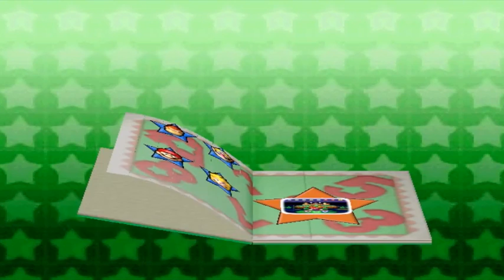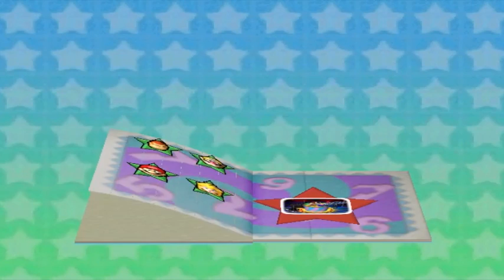Mario Party 3 | Deep Bloober Sea! Part (1 of 5) N64 Live Gameplay Commentary!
Mario Party 3 Deep Bloober Sea! Part 1 of 5 N64 Live Gameplay Commentary! I hope you all enjoy! Please be sure to rate the video!